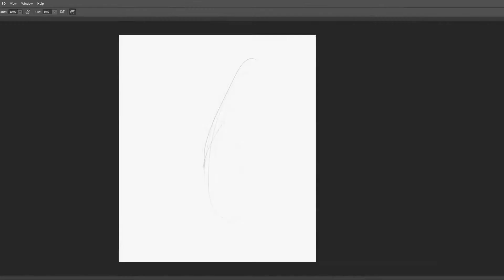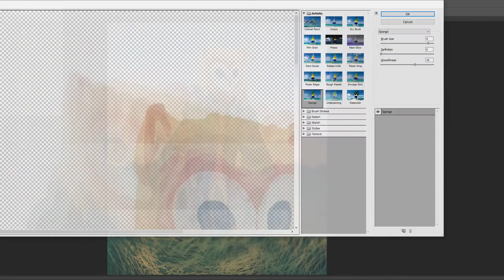Fullbody: Taum mama challenge (Speedpaint) Pt.9/25